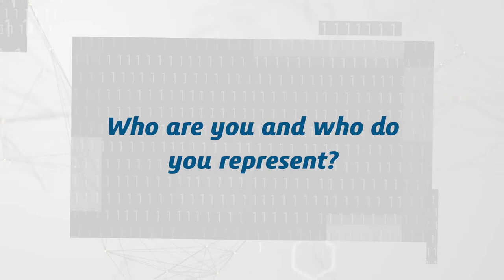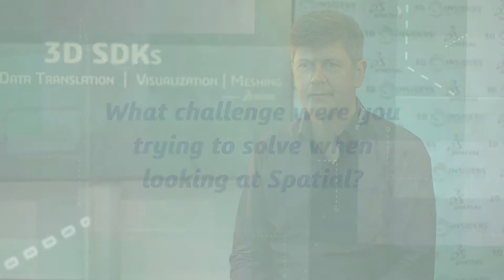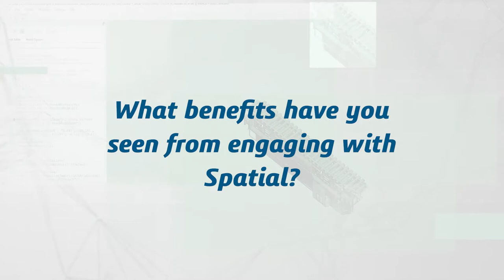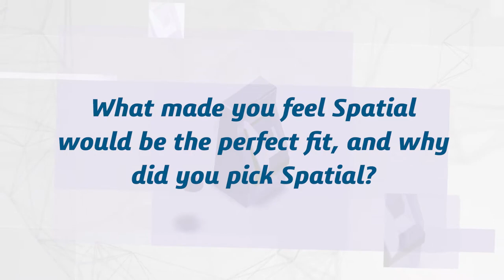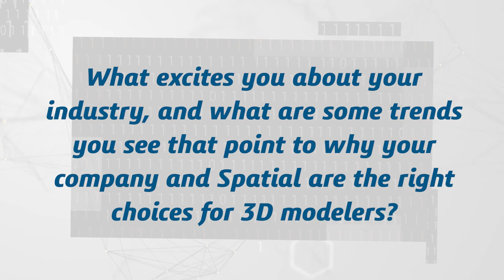Spatial Customer Interview: cadwork informatik Software GmbH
Learn how cadwork informatik utilizes Spatial's expertise and technologies and hear their thoughts on our relationship.

Chapters:
0:00 Intro
0:12 Who are you and who do you represent?
1:07 What challenge were you trying to solve when looking at Spatial?
2:01 What benefits have you seen from engaging with Spatial?
3:21 Why did you pick Spatial?
5:14 What excites you about the industry?